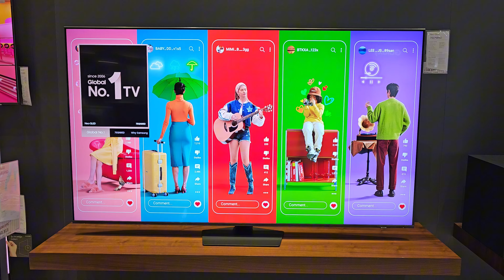Hangisini Almak Daha Mantıklı? | 75QN85D vs 75QN700C KARŞILAŞTIRMA